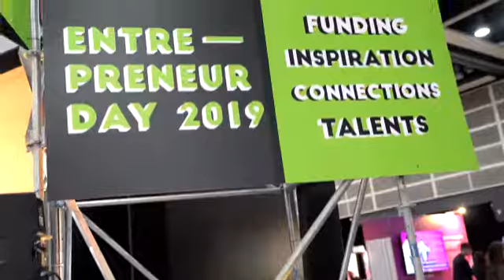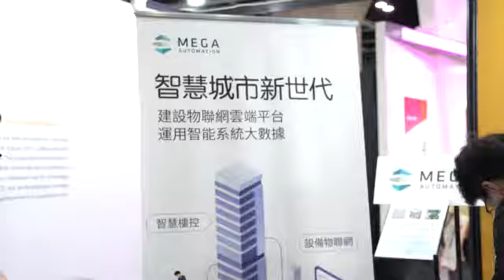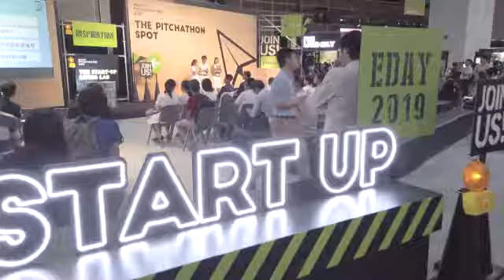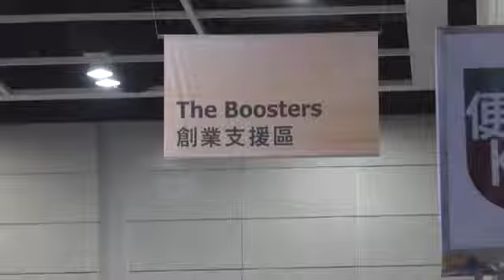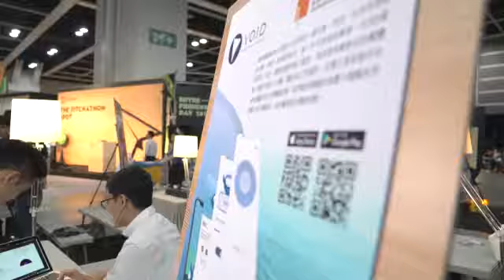Turning Innovations into Businesses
Challenges nurture creativities and innovations and talents who can turn those new ideas into businesses become entrepreneurs. At the 11th HKTDC Entrepreneur Day, start-ups were encouraged to present their creative products and services that provided solutions everyday life challenges. Under the theme “The Start-up Living Lab”, the two-day exhibition held on 16 and 17 May 2019 brought together more than 280 exhibitors, offering a one-stop shop to connect start-ups, prospective entrepreneurs and investors.

Related links:
Entrepreneur Day